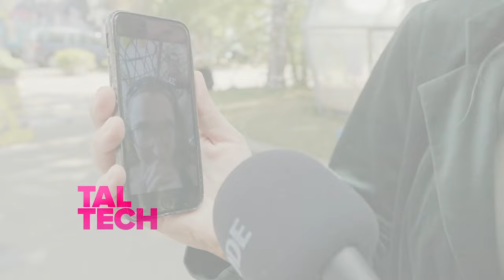Vox Populi 2: Mis on mikrokraad?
Mikrokraad on avatud õppe vormis toimuv tasuline bakalaureuse- ja magistriõpingutest väiksema mahuga õpe, mis võimaldab paari semestri jooksul omandada süvendatud teadmisi IT, inseneeria, majanduse, merenduse ning looduse valdkondades.

Mikrokraad on kraadiõppega võrreldes kiire ja teiste pikemate koolitusprogrammidega võrreldes palju soodsama hinnaga ümberõppevõimalus. Mikrokraadikava sisaldab esimesi tasemeõppe õppeaineid nii bakalaureuse- kui magistriõppeprogrammist, soovi korral saab hiljem asuda teadmisi omandama sarnasel erialal ja mikrokraadikaval kogutud ainepunktid üle kanda kraadiõppesse.

Õppida saab töö kõrvalt, kuna enamasti toimub õppetöö tööpäeva õhtuti. Õpinguid aitab vajadusel finantseerida Eesti Töötukassa.

Avatud õppe keskus
620 3600, 620 3601